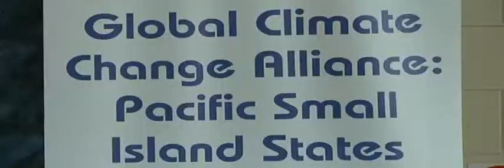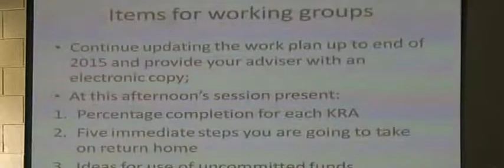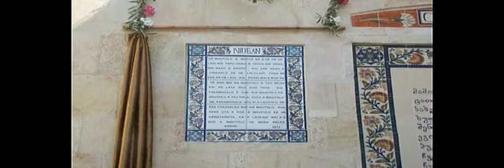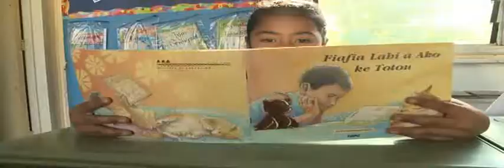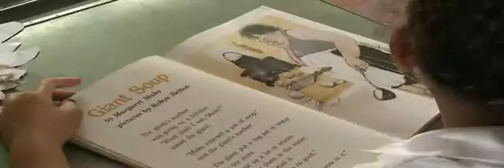BCN News Niuean 24th June 2014